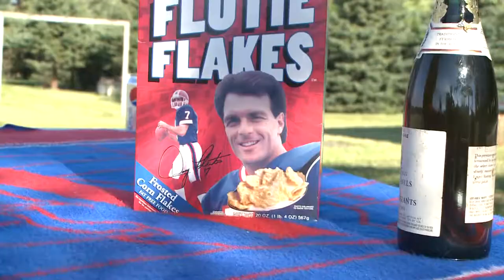Stokoe Farms Creates a Rex Ryan Corn Maze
Avid Buffalo Bills fans at Stokoe Farms in Scottsville, New York make a maze tribute to welcome the new head coach, Rex Ryan.

Franco Ardito: Photographer/Editor/Reporter